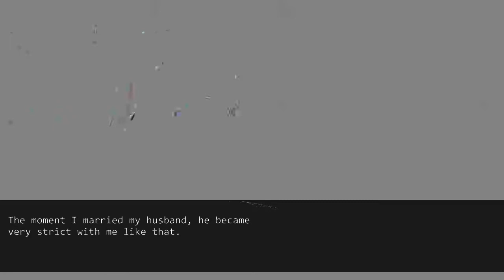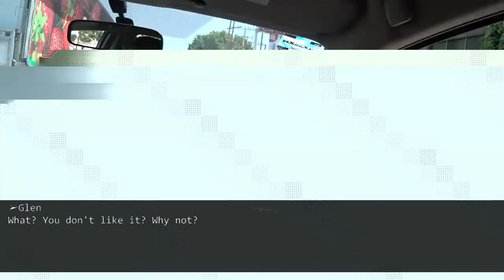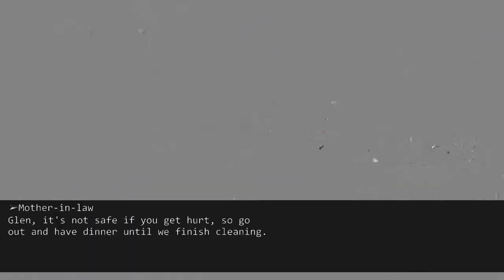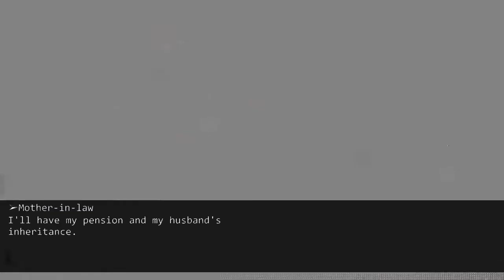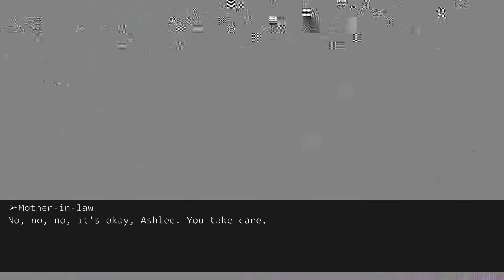I saved money to pay off my husband's debt, but my husband ...